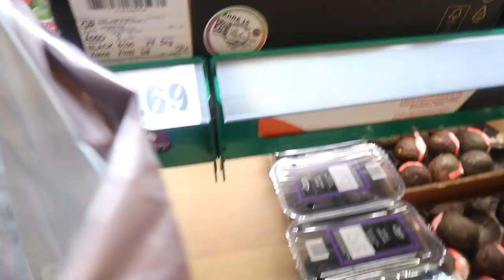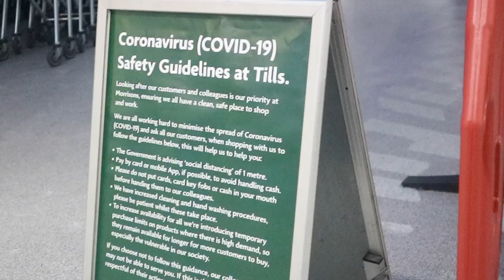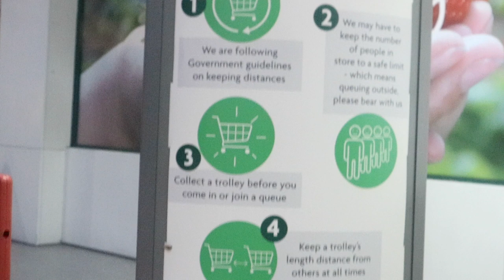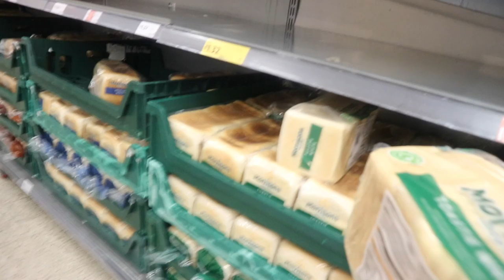GROCERY SHOPPING FOR A FAMILY OF THREE IN THE UK